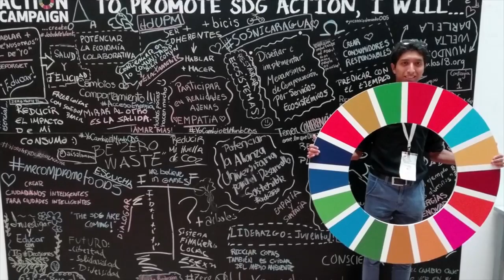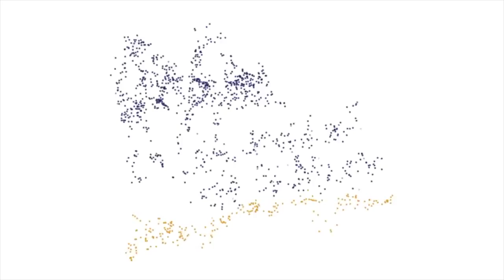Estudiante de la UNAM representará a México en la Asamblea General de la ONU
Uno de los seis lugares para delegados juveniles de la Asamblea General de la Organización de las Naciones Unidas (ONU) 2018, será ocupado por un estudiante de la Facultad de Ciencias Políticas y Sociales (FCPyS) de la UNAM.